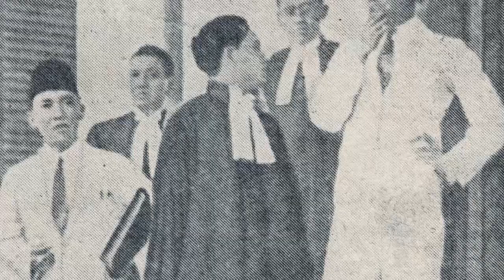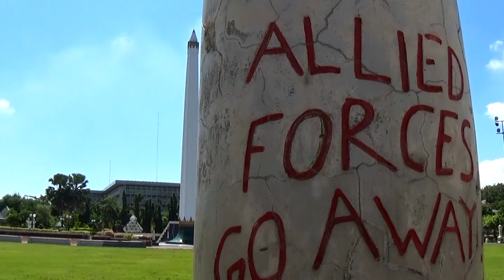[Indonesia] Sukarno - hero or villain?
Sukarno (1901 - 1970) was the leader of the  Indonesian independence movement that fought agains the Dutch colonizers after the Second World War. In Indonesia they see him as a hero. In the Netherlands he was portrated as a collaborator who worked together with the Japanese occupyer. Who was he?

Recorded on the 6th of June 2016 in Surabaya, Indonesia.